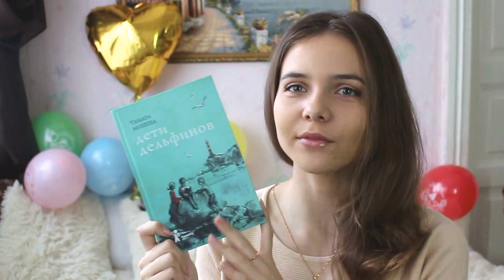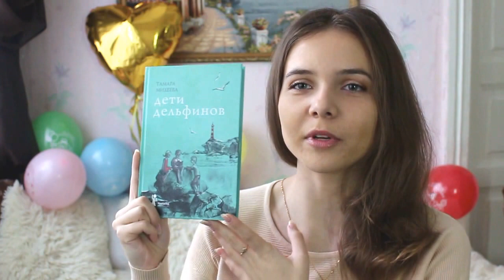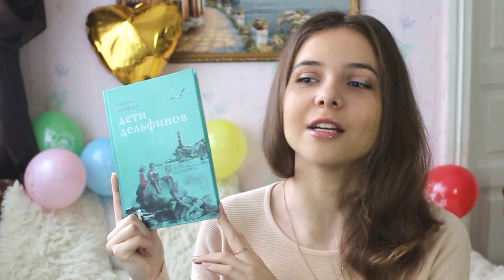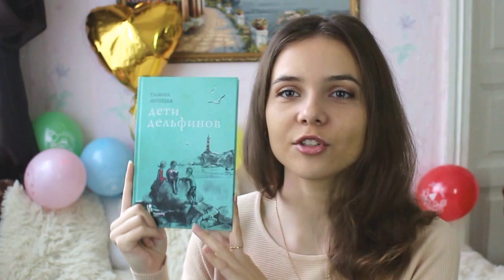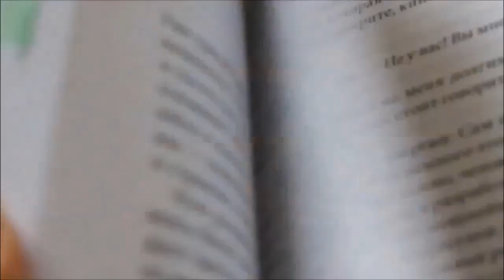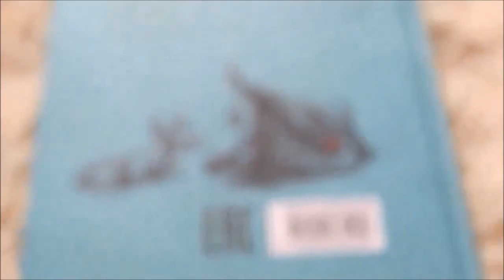Тамара Михеева "Дети дельфинов"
Всем привет! В этом видео я расскажу о книге Тамары Михеевой "Дети дельфинов".
Купить книгу:
Где меня можно найти:
Видео снято на фотоаппарат Canon 650D